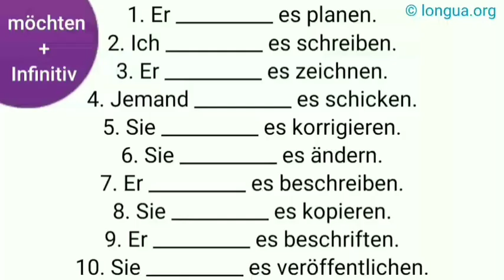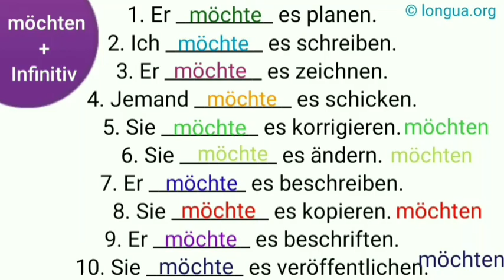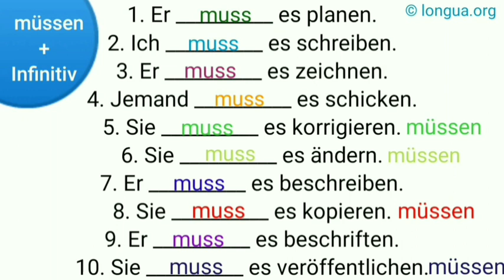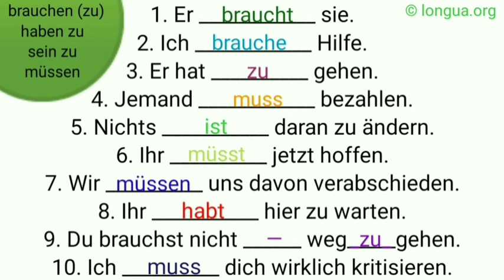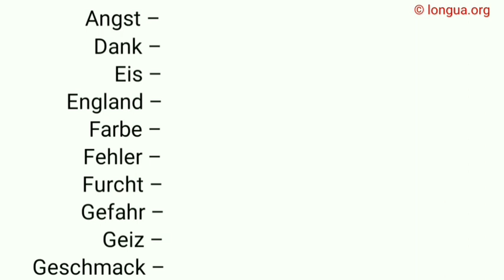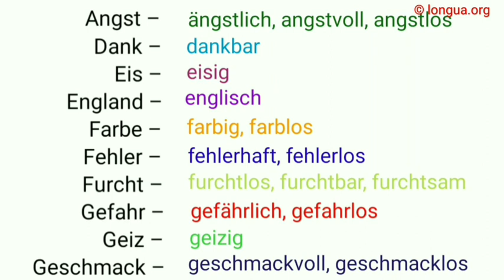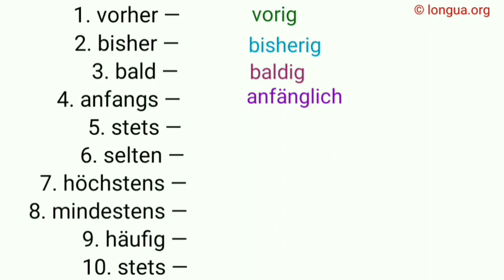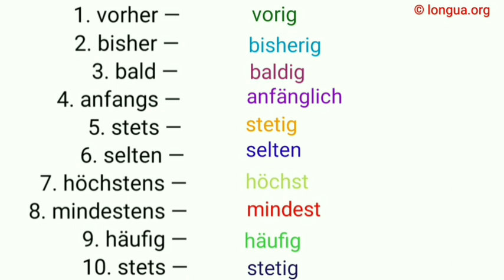Modalverben, haben, sein, werden, Hilfsverben, Deutsch, Übung, A1-A2, Deutsch lernen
wollen, will, wollt, wollte, hätte wollen, Modalverben, wollen will, Perfekt, Futur, Konjunktiv,
müssen, muss, müsst, müsste, wird müssen,
Verben und Zeiten, sein, haben, werden, lassen, gewesen, gehabt, geworden, worden, gelassen, Perfekt,
Passiv, wird, will, would, Conditional,
werden, werden, Verb, Präsens, Präteritum, Perfekt, Plusquamperfekt, Futur, Konjunktiv, Gegenwart, Vergangenheit, Zukunft, @languages - longua ,
Verb: haben: ich habe, du hast, er hat, ..., hatte, hat gehabt, hätte, habe
 werden - Grundwissen - Grammatik: Futur, Zukunft, Passiv, Hilfsverb, Vollverb,

Passiv mit Modalverb - müssen
Das Aktiv ist eine Verbform, bei der Agens handelt; das Passiv ist eine Verbform, bei der etwas mit dem Subjekt geschieht.

Die Tempora sind: Präsens, Präteritum, Perfekt, Plusquamperfekt, Futur I, Futur II, Konjunktiv I Gegenwart, Konjunktiv I Vergangenheit, Konjunktiv II Gegenwart, Konjunktiv II Vergangenheit

Im Bezug auf das Modalverb wird hier das Modalverb "müssen" verwendet.

Aktiv und Passiv mit Modalverb - Tabelle

Tempus Aktiv Passiv
Präsens Der Mann muss das Brot essen. Das Brot muss vom Mann gegessen werden.
Präteritum Der Mann musste das Brot essen. Das Brot musste vom Mann gegessen werden.
Perfekt Der Mann hat das Brot essen müssen. Das Brot hat vom Mann gegessen werden müssen.
Plusquamperfekt Der Mann hatte das Brot essen müssen. Das Brot hatte vom Mann gegessen werden müssen.
Futur I Der Mann wird das Brot essen müssen. Das Brot wird vom Mann gegessen werden müssen.
Futur II Der Mann wird das Brot gegessen haben müssen. Das Brot wird vom Mann gegessen worden sein müssen.
Konjunktiv I Gegenwart Der Mann werde das Brot essen müssen. Das Brot werde vom Mann gegessen werden müssen.
Konjunktiv I Vergangenheit Der Mann werde das Brot gegessen haben müssen. Das Brot werde vom Mann gegessen worden sein müssen.
Konjunktiv II Gegenwart Der Mann müsste das Brot essen. Das Brot müsste vom Mann gegessen werden.
Konjunktiv II Vergangenheit Der Mann hätte das Brot essen müssen. Das Brot hätte vom Mann gegessen worden müssen.

Subjekt Hilfsverb ("werden") ... Partizip Form / Tempus
er wird ... gebaut Präsens Passiv
er wurde ... gebaut Präteritum Passiv
er ist ... gebaut worden Perfekt Passiv
er war ... gebaut worden Plusquamperfekt Passiv
er wird ... gebaut werden Futur I Passiv
er wird ... gebaut worden sein Futur II Passiv
er werde ... gebaut Konjunktiv I Passiv
er würde ... gebaut werden Konjunktiv II Passiv

Lesen Sie auch:

Konjunktiv II - Verwendung

Konjunktiv II - Ersatzform mit WÜRDE

Konjunktiv II - Häufige unregelmäßige Verbformen

Konjunktiv II - Regelmäßige Form (Bildung)

Konjunktiv II - Unregelmäßige Verben (Bildung)

Konjunktiv II - Gegenwart

Konjunktiv II - Vergangenheit

Konjunktiv II - Beispiele

werden - Beispiele

Das Verb "haben",
Das Verb "haben" ist ein Hilfsverb. Es wird dazu verwendet verschiedene Tempora und Modi zu bilden.

haben (Präsens) + Partizip II = Perfekt: ich habe gemacht

haben (Präteritum) + Partizip II = Plusquamperfekt: ich hatte gemacht

haben (Konjunktiv I Präsens) + Partizip II = Konjunktiv I Vergangenheit: ich habe gemacht

haben (Konjunktiv II Präsens) + Partizip II = Konjunktiv II Vergangenheit: ich hätte gemacht

haben

Präsens

ich
du
er
wir
ihr
sie,

habe
hast
hat
haben
habt
haben,

Präteritum

ich
du
er
wir
ihr
sie

hatte
hattest
hatte
hatten
hattet
hatten,

Perfekt

ich
du
er
wir
ihr
sie

habe gehabt
hast gehabt
hat gehabt
haben gehabt
habt gehabt
haben gehabt,

Plusquamperfekt

ich
du
er
wir
ihr
sie

hatte gehabt
hattest gehabt
hatte gehabt
hatten gehabt
hattet gehabt
hatten gehabt

Futur I

ich
du
er
wir
ihr
sie

werde haben
wirst haben
wird haben
werden haben
werdet haben
werden haben

Futur II

ich
du
er
wir
ihr
sie

Konjunktiv I Gegenwart

ich
du
er
wir
ihr
sie

habe
hab(e)st
habe
haben
hab(e)t
haben

Konjunktiv I Vergangenheit

ich
du
er
wir
ihr
sie

ich
du
er
wir
ihr
sie

Konjunktiv II Gegenwart

ich
du
er
wir
ihr
sie

wäre
wärst
wäre
wären
wärt
wären

Konjunktiv II Vergangenheit

ich
du
er
wir
ihr
sie

wäre gewesen
wärst gewesen
wäre gewesen
wären gewesen
wärt gewesen
wären gewesen

Imperativ

du
Sie
ihr

Sei!
Seien Sie!
Seid!

Die Formen des Verbs "sein" im Präsens lauten:
Infinitiv Personalpronomen sein
1. Person Singular ich bin
2. Person Singular du bist
3. Person Singular maskulin er ist
3. Person Singular feminin sie ist
3. Person Singular neutrum es ist
1. Person Plural wir sind
2. Person Plural ihr seid
3. Person Plural sie sind
3. Person formal Sie sind